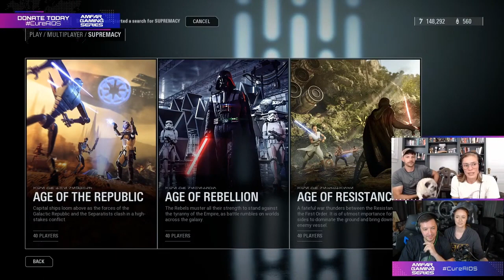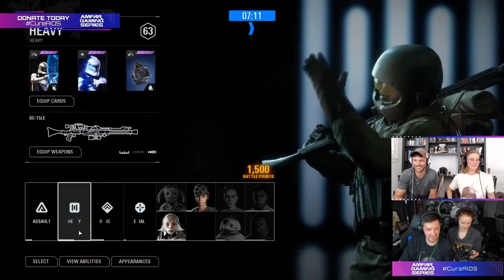Talking Star Wars and The Mandalorian with Katee Sackhoff - Asking the Unanswerable!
We were lucky enough to join in a charity stream with Katee Sackhoff this past weekend! I edited our three hours with her down to the highlights. Our conversations about Star Wars, some of the goofy rewards, having Sam Witwer jump in, and of course Katee effortlessly dodges every single question I had about The Mandalorian season three, The Book of Boba Fett, and The Bad Batch!

Mailing Address
Star Wars Explained
1227 Rockbridge Rd SW